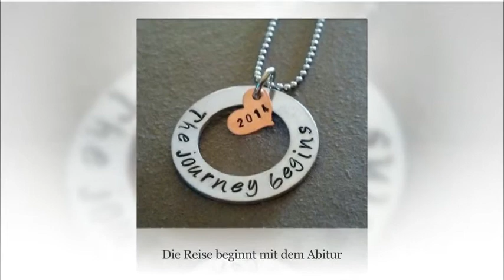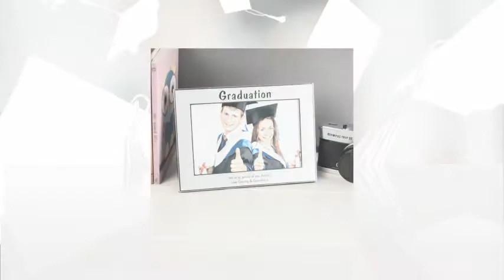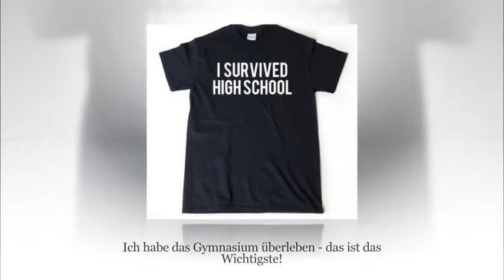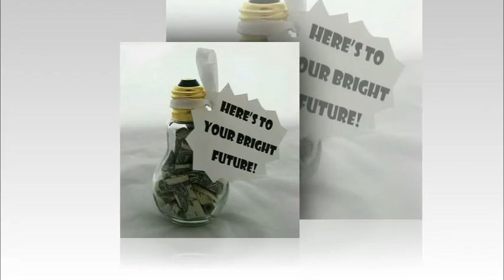Geschenke zum Abitur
Hier sind ein paar ausgefallene Geschenke für die Abiturienten!